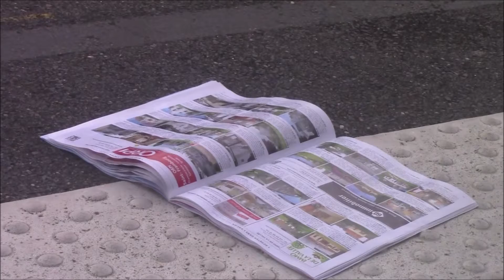#6 Prendre conscience de l'AIR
Juste prendre conscience de l'invisible.
Une très courte MEDITATION : Prendre CONSCIENCE de l'élément AIR, là, juste là, toujours là, EN nous & AUTOUR de nous..

Merci pour votre CONTRIBUTION si vous en sentez l'élan et l'envie qui me SOUTIENDRA VRAIMENT pour continuer de VOUS OFFRIR de nouvelles VIDEOS

Et retrouvez le JEU DE L'ENTRAIDE (Ed.Trédaniel) que j'ai cocréé avec M.Kucharz. Un jeu de communication et de développement personnel à jouer à plusieurs ou à utiliser en solo

VIDEO : Prises de vues, sons de la nature, montage, réalisation : L. SIMENOT